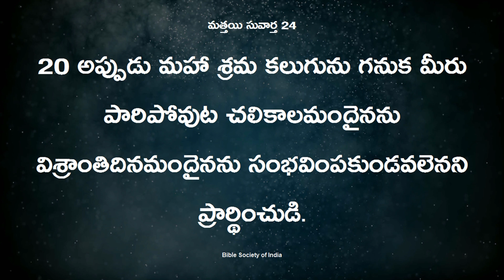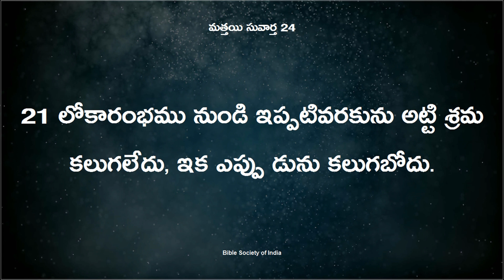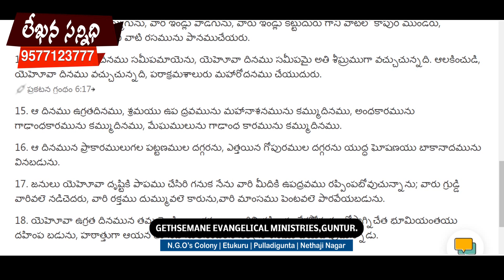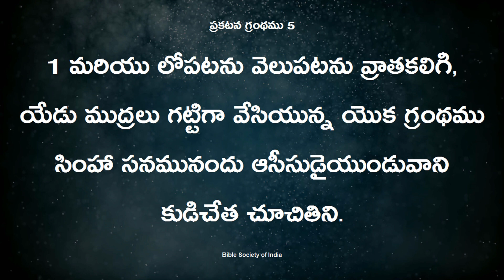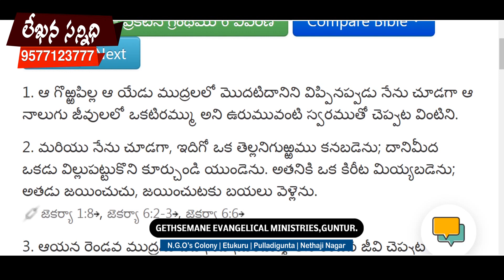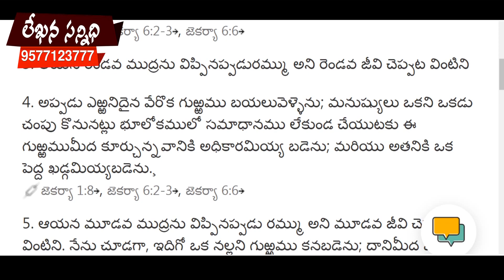ప్రకటన గ్రంధ వివరణ 7 ముద్రలు || Book of Revelation || 7 Impressions || Rev Y Prudhvi Raju